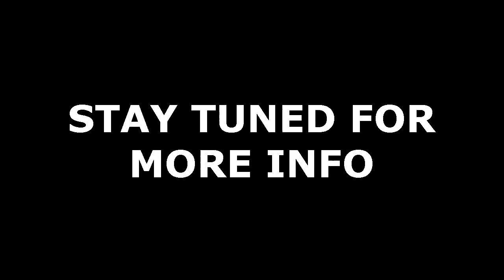Coming Soon... Monaco Whats Yours Is Mine